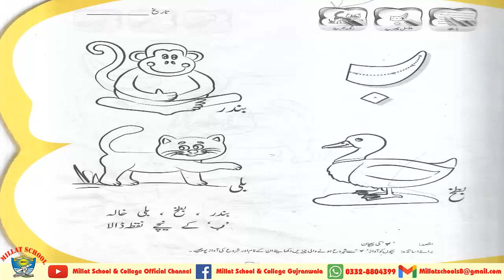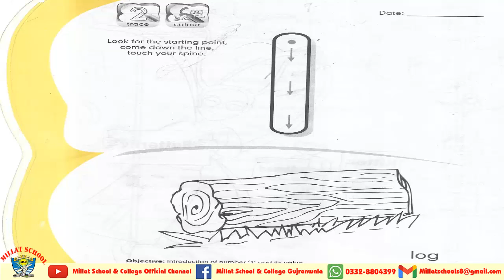Daily Diary | Winter Vacation 2020 | Class Pre year I | 7 December 2020 | Millat Schools GRW